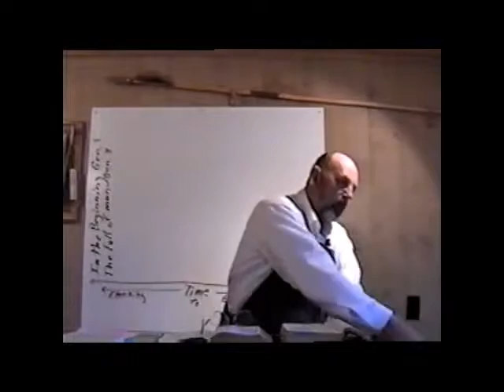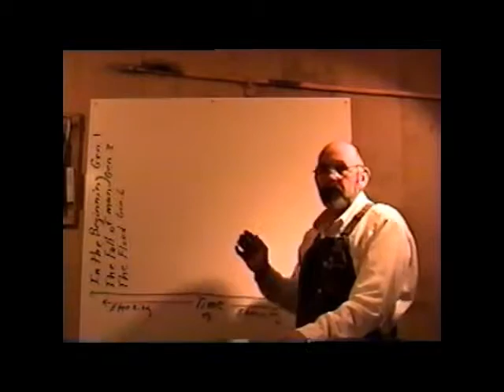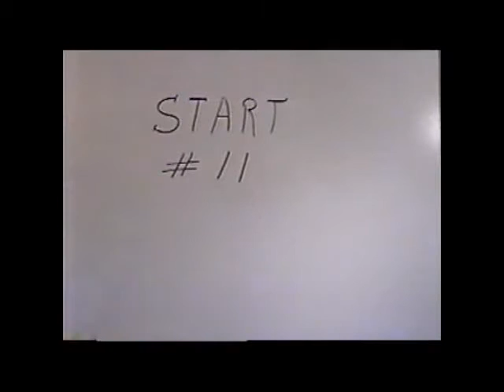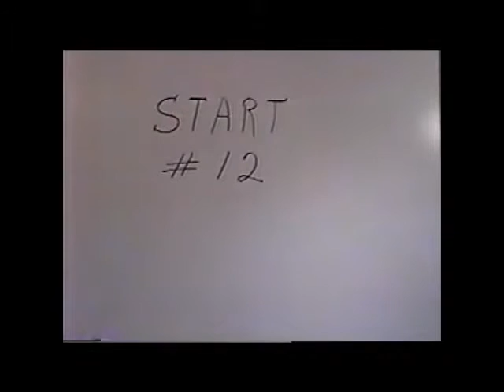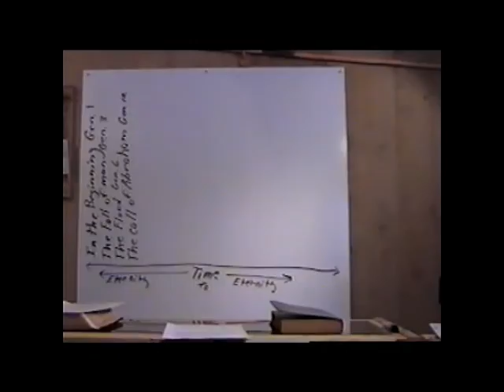Lessons 9 - 12 Grady Partin sharing the word of God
Grady Partin- Bible lessons 9-12